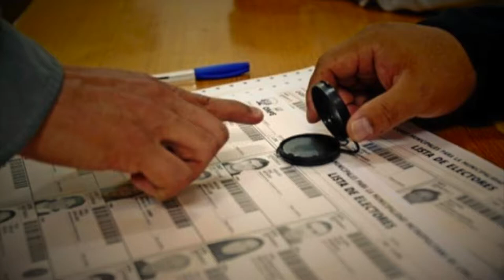Cortina: Honduras Vota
Cortina: Honduras Vota, para elecciones generales en ese país centroamericano, celebradas el 26 de noviembre del 2017.